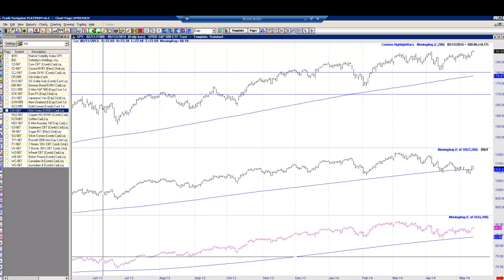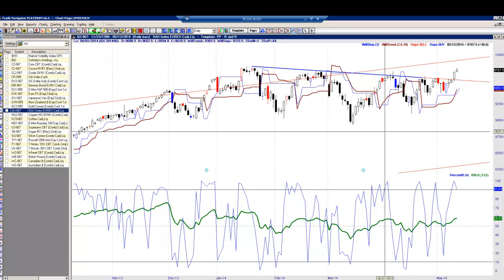Traders Podcast - Die Aktienmärkte sind überfällig für eine (kleine) Korrektur!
Zwar melden die großen Märkte in den USA (und in Deutschland) neue Verlaufshoch, richtig überzeugend sieht das Bild jedoch nicht aus, zumindest mit Blick auf die "kleinen" Märkte.